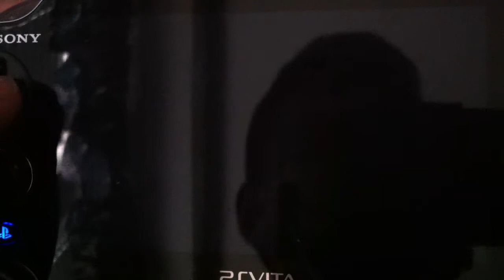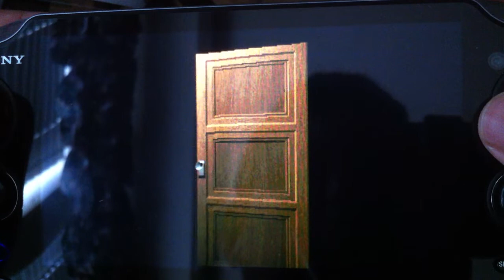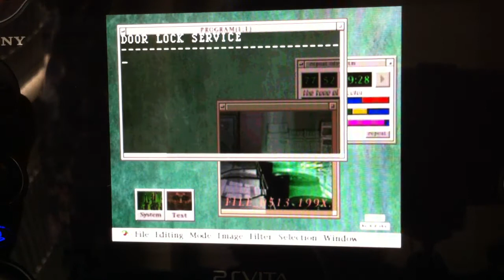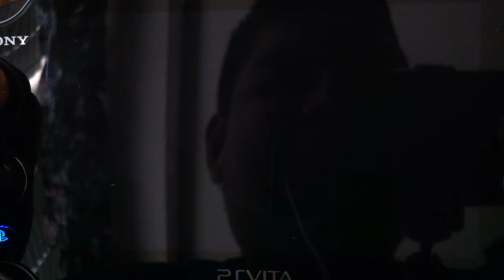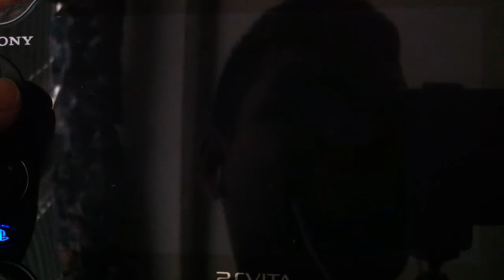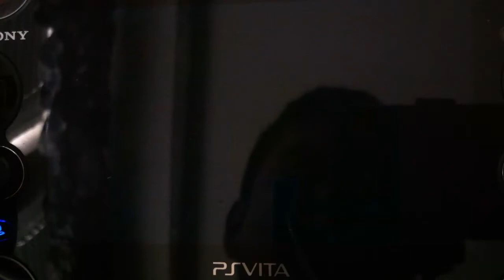Resident Evil 2 # 1 Season Game Preview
A PS1 Game I hope you Like it
ts preview of the new season and it will start in a week with also medal of honor